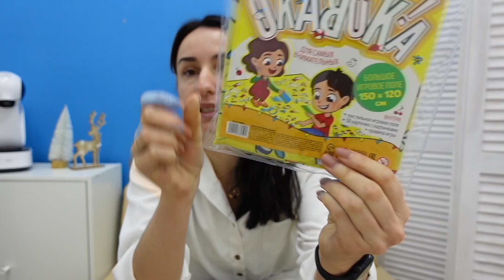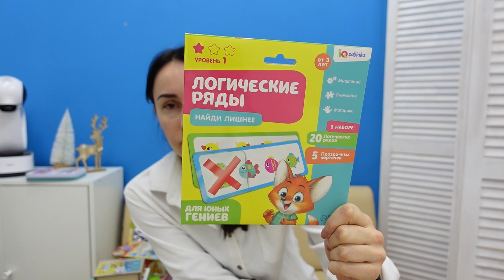Набор игр для запуска речи с сайта Сима-ленд, часть 1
Ссылки на игры в видео